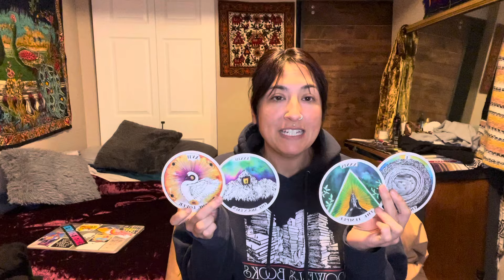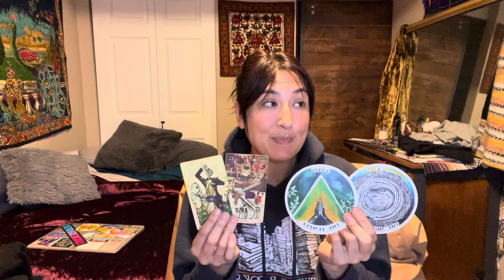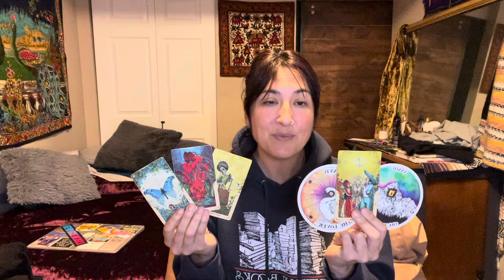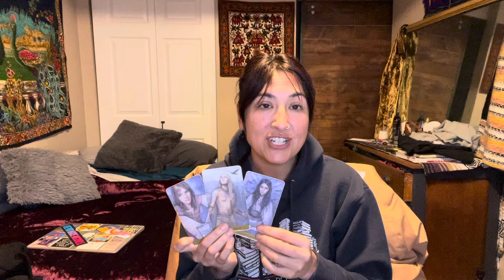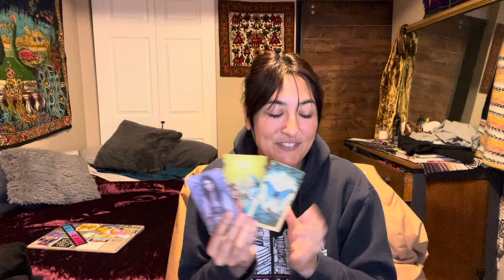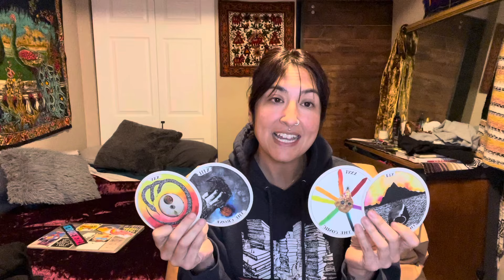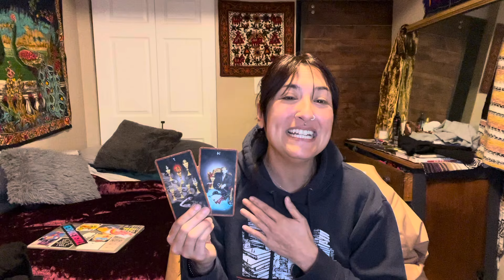Capricorn: The Trophy Identity 🏆